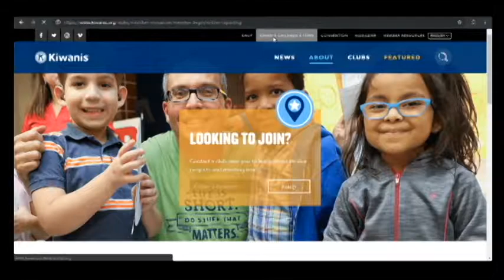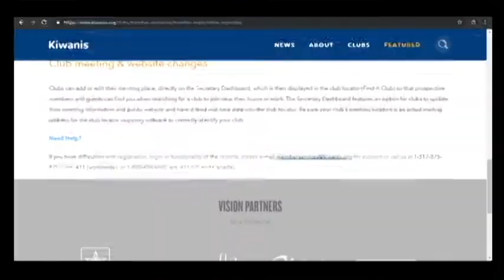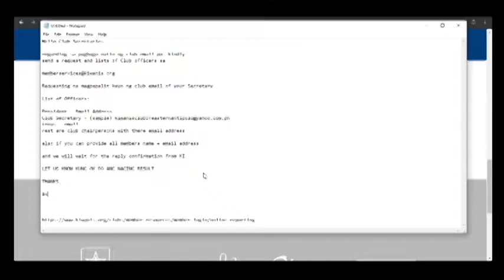Requesting KI new Email